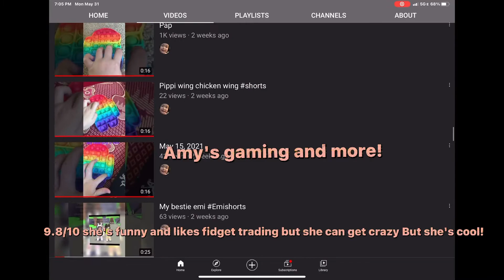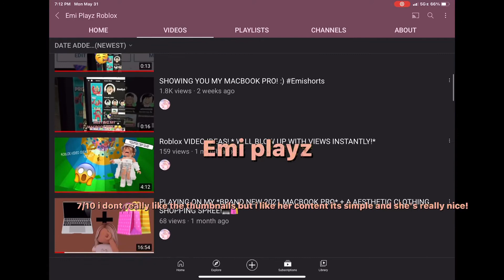Rating small youtube channels!